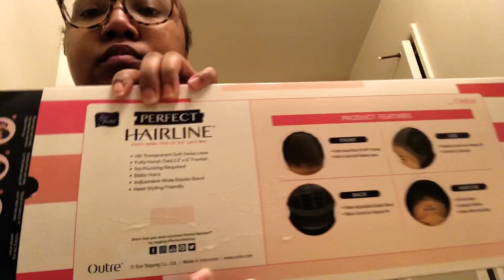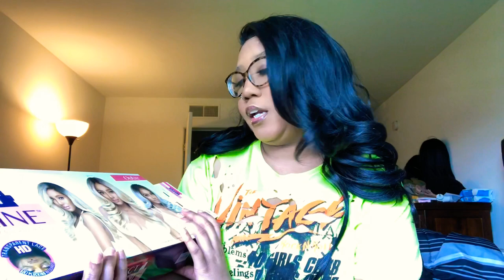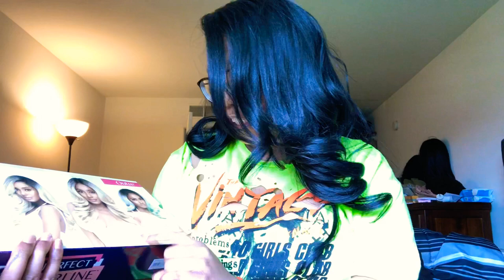For the inner Housewife in you👸🏾! Outre Perfect Hairline Geneva!!! All Her Looks Kill 😜😎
Teedra Moses Paloma Ford Wanna Be Your Girl Wet Remix